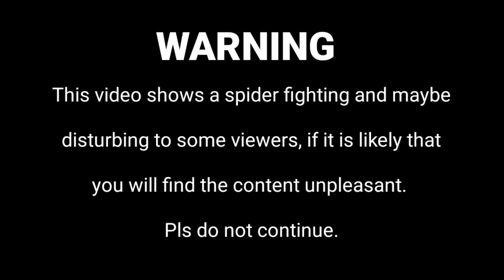RED BROWN VS BLACK WHITE